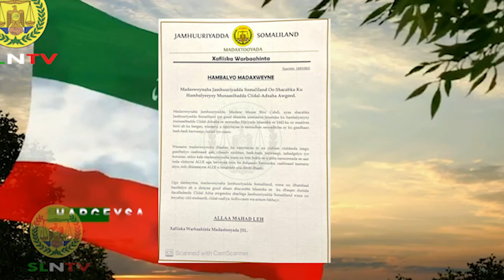Madaxweynaha JSL Muuse Biixi Cabdi Oo Shacabka Ku Hambalyeeyay Munaasiabadda Ciidul Adxa-da